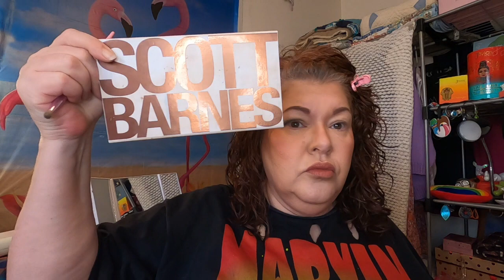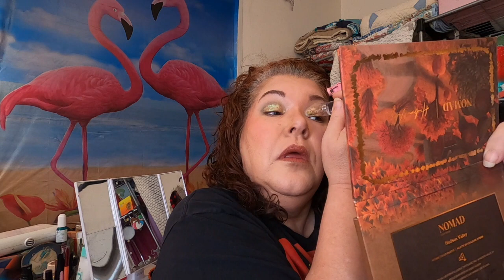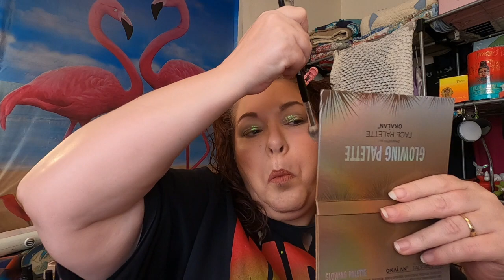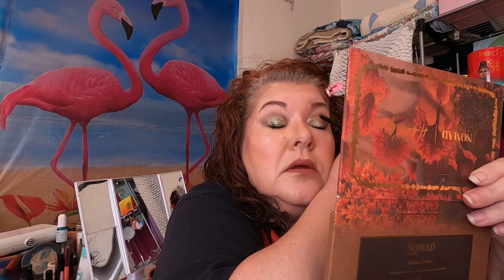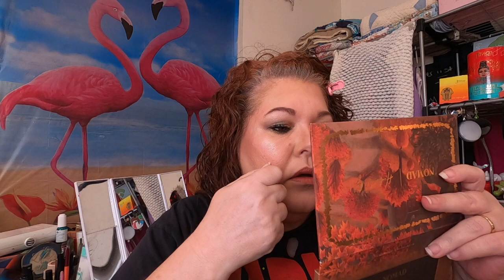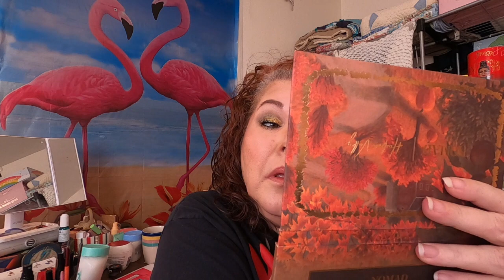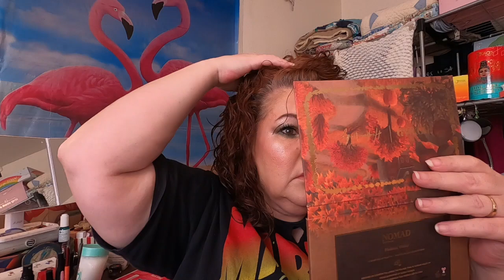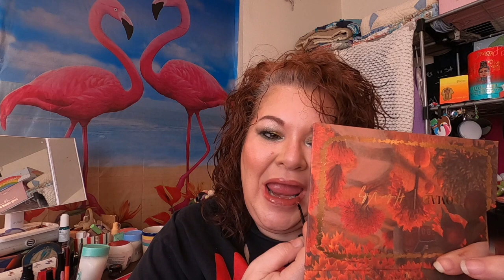Hubby gets "Pie-in-the-face..."